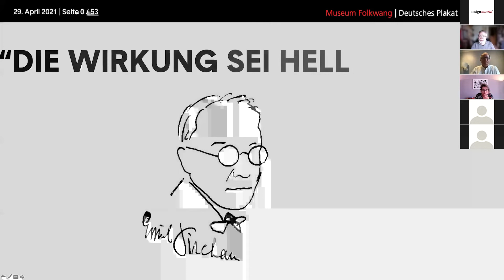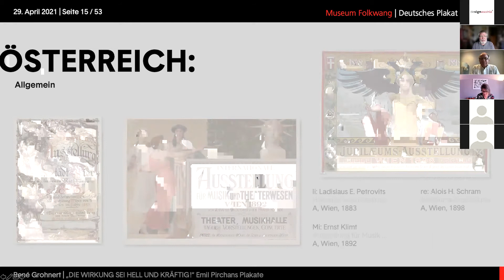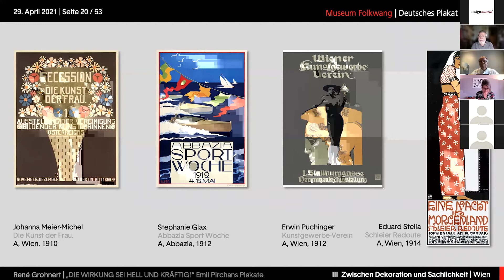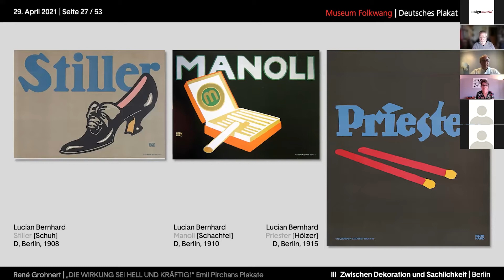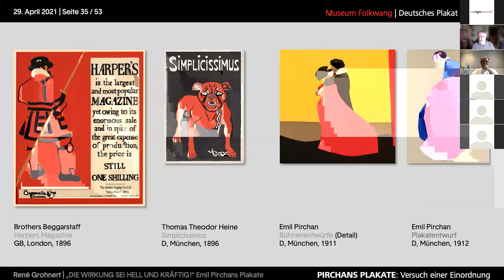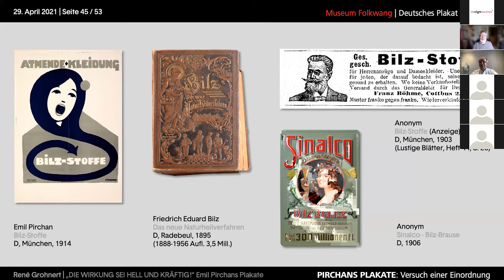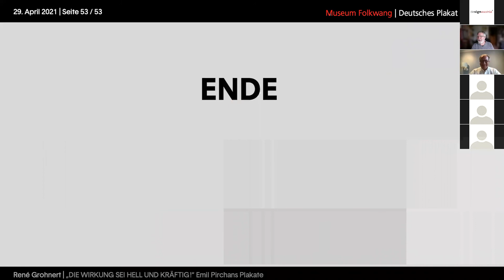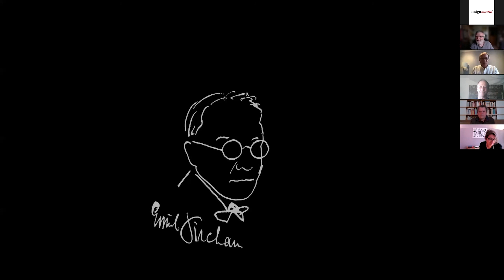Vortrag | "Die Farbe sei hell und kräftig!" – Emil Pirchans Plakatkunst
Emil Pirchan (1884–1957) war ein Pionier des expressionistischen Bühnenbildes, aber auch fantasiereicher Plakatgestalter, der im konkurrenzstarken Metier Werbegrafikbeträchtliche Erfolge feierte.

René Grohnert, Leiter des Deutschen Plakat Museums im Museum Folkwang in Essen, stellt in seinem Vortrag die Plakatgestaltung des österreichischen Universalkünstlers Emil Pirchan (1884–1957) vor.

Eine Veranstaltung von designaustria und dem Leopold Museum anlässlich der Ausstellung "Emil Pirchan. Visuelle Revolution".